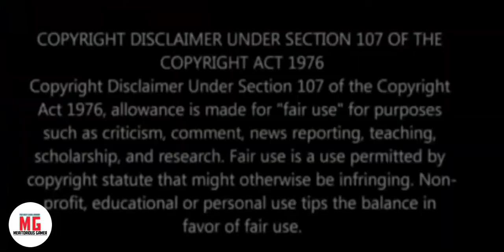OP BHAI UN PUBLISHED VIDEO | TOTAL GAMING UN UPLOADED VIDEO | FREE FIRE GAME PLAY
10-minute Survival Shooter!